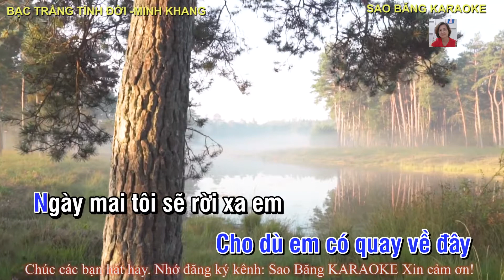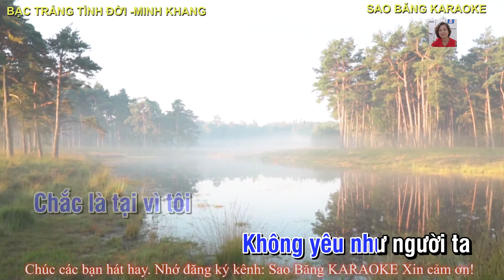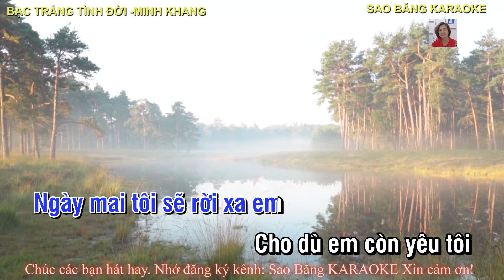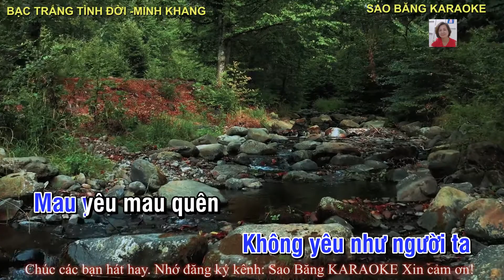KARAOKE: BẠC TRẮNG TÌNH ĐỜI - TONE NAM.TÁC GIẢ - MINH KHANG